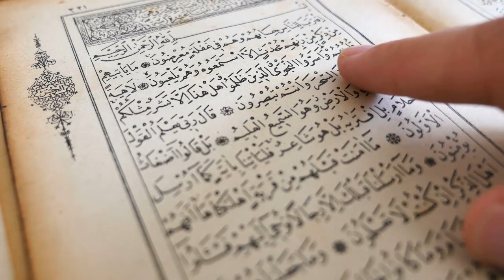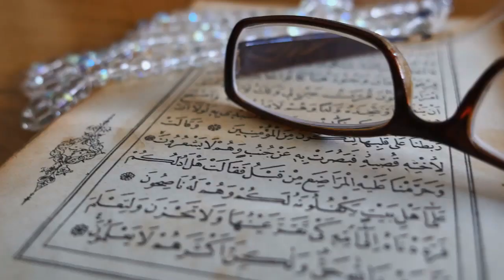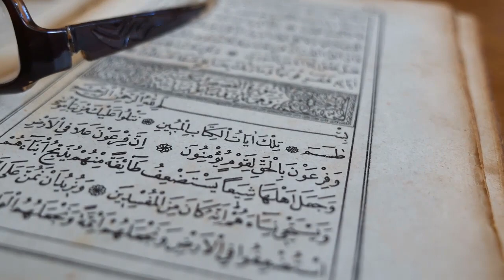Rabi ul sani ka wazifa | Rabi ul sani ki fazilat